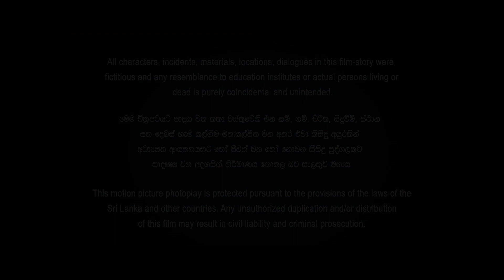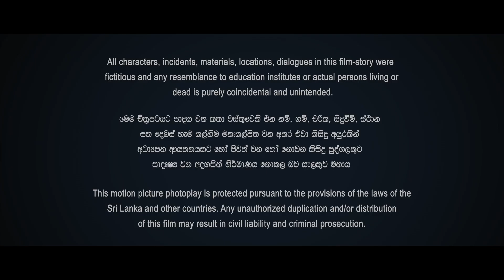Duwana Muwan Film Songs - 1/4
සඳ කුමරී, ඔබෙ රැස් තරමට
හිත සතුටින් පිරුණා
හේතුව සොයන්න, සොයලා එවන්න
මේඝ වලාවක සඟවාලා

කුමුදු කුමරියේ, සසරේ බැඳි පෙම
සඳ නිසැකවම දනියි
හේතුව දුටුවා ඔබේම දෑසේ
සඳෙස් කවක් සේ සැඟවීලා

රෑ අහසේ පුන් සඳෙන් පෙරී
පිවිතුරු සඳ වතුරට සේදී
රසවත් වූ ඔය ළය මඬලේ මා
දුටු පෙම සඳරැස්වලට වැඩී

රළ පෙළ මෙන් ආදරය නැඟී
හද වෙරළේ බැමි ඉවුරු සිඳී
මහද සුවඳ දෙන ඔබය සඳුන් ගිර
දැවටෙන සසිනිඳු මදනල මා

* පද රචනය - ඉන්ද්රා වීරසේකර
* සංගීතය - සෝමපාල රත්නායක
* ගායනය - අමරසිරි පීරිස්, නෙලූ අධිකාරි
* චිත්රපටය - “දුවන මුවන්”